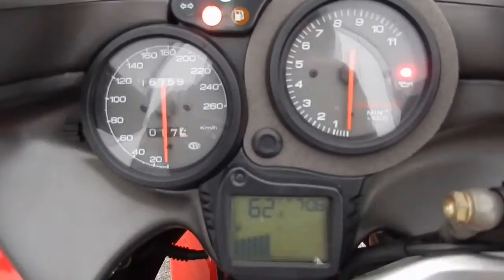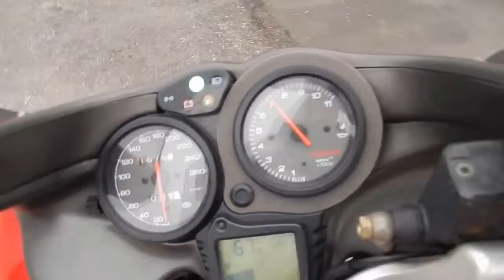Видео-тест DUCATI ST2 от JapanBestCars